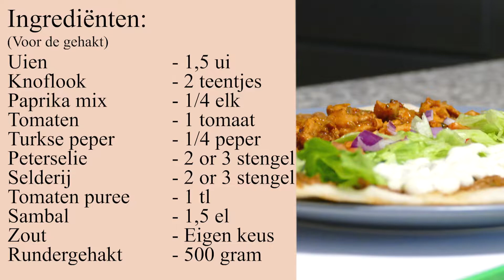Lahmacun | NL | Nl Subs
Vandaag gaan we Lahmacun maken!

Makkelijk om te volgen, ik hoop dat het jullie ook lukt!
Laat het me weten in de reactie!

Als je leuke ideeën hebt of nog iets wilt leren, laat het me weten in de reactie!!!

Today we are making Lahmacun

It's easy to follow, i hope you can do it too!!